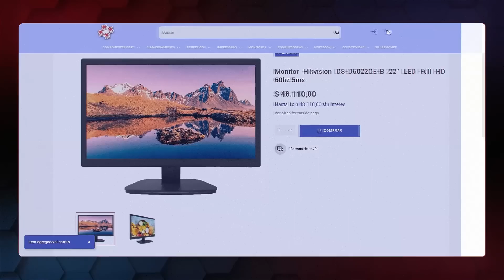Abro Sobres Hasta Pasarme FUTTIES